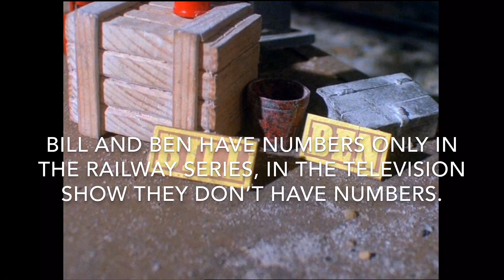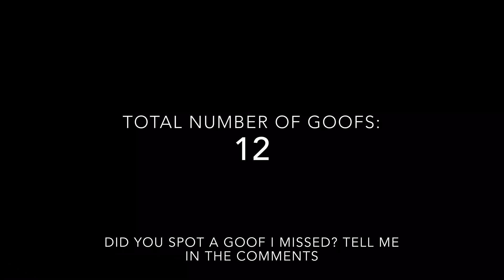Goofs in Thomas and Friends "The Diseasel”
DO YOU MIND?... (sorry if I scared anyone)

If you hear the audio echoing or sounding weird its not a goof its just my lazy editing of trying to overlap some clips.

I made this goof video not to show that the classic series of the show has many imperfections but I made it to be entertaining and point out things many probably didn’t see as a kid or the first time watching.

(1 year later edit) this video became a lot more popular than I anticipated, as of now it has almost 7 thousand views, I am very grateful for this considering the fact that I am a very small channel and my videos usually only receive about 90 views each. When I made this video my editing skills were very poor and it definitely reflects on the video but I don’t think it’s that bad. My channel is also growing quite nicely and I have almost 80 subscribers now! It makes me happy knowing people out there watch my videos.

Thomas and friends is owned by HIT and Mattel